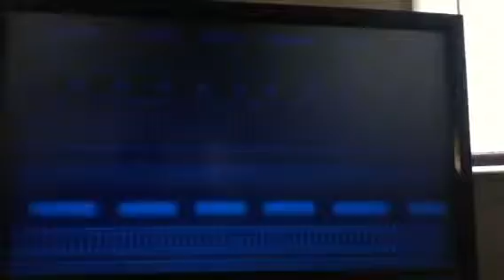DragonballZ Budokai Tenkaichi 1 Walkthrough part 4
The animation may be a half second to a second later than the animation.

In this episode we search for the last 2 Dragonballs.